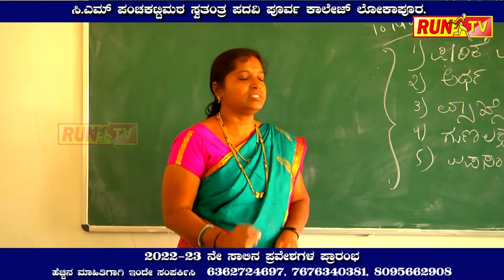ಎಲ್ಲ ಭಾಗ್ಯಗಳನ್ನು ಕೊಟ್ಟಿದ್ದು ನಮ್ಮ ಸರ್ಕಾರ ಮಾಜಿ ಸಿಎಂ..!